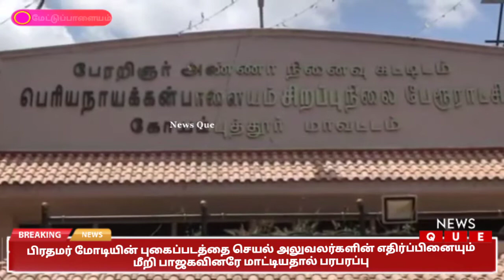பிரதமர் மோடியின் புகைப்படத்தை செயல் அலுவலர்களின் எதிர்ப்பினையும் மீறி பாஜகவினரே மாட்டியதால் பரபரப்பு